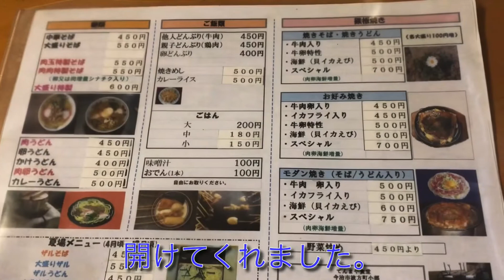🍻今治市で朝から飲む千べろpart3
昭和感漂う、てんまや食堂で朝ラーメンビール

★ 【昼呑み】今治で発見！まさかの釣り場天国！から昼呑みランチへ

★【昼呑み】今治市で釣りから始まる昼飲み休日。絶品ホルモン鍋と極上ラーメンではしご酒

★ 今治市で朝から飲む千べろpart1

★ 今治市で朝から飲む千べろpart2